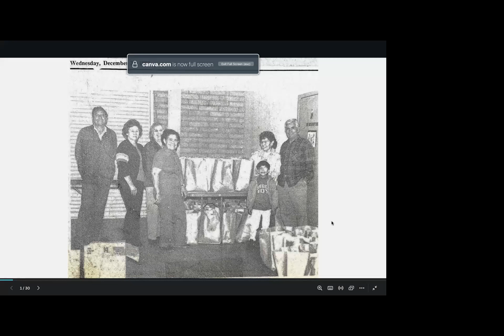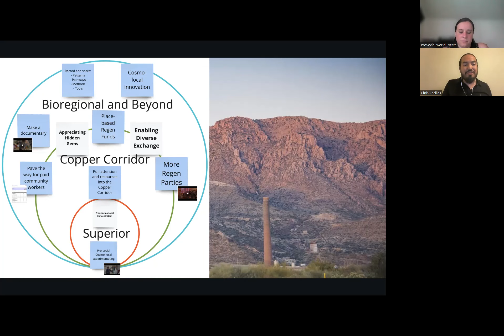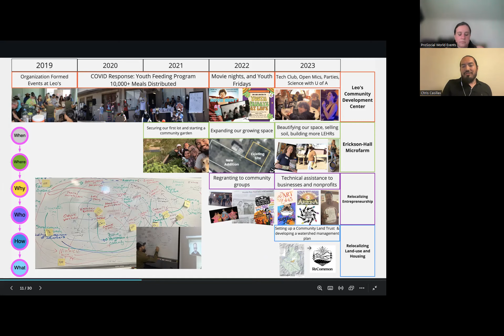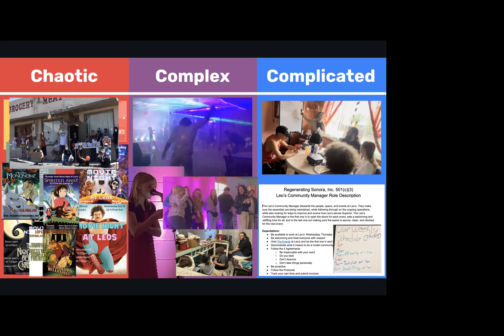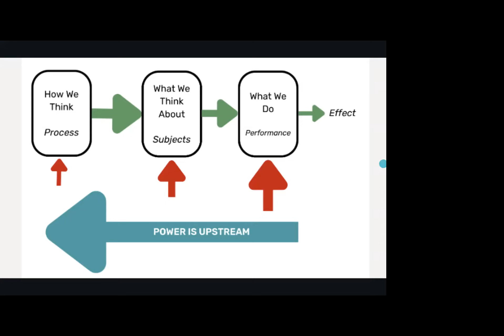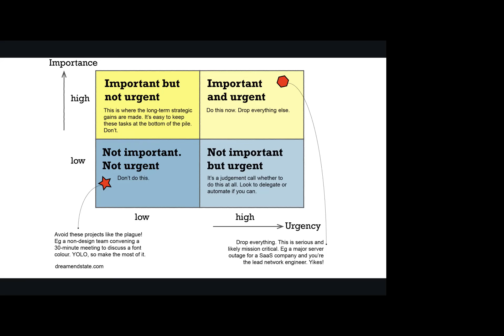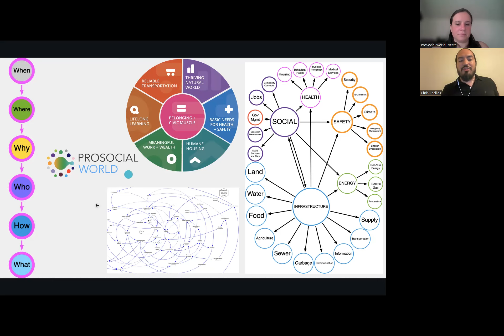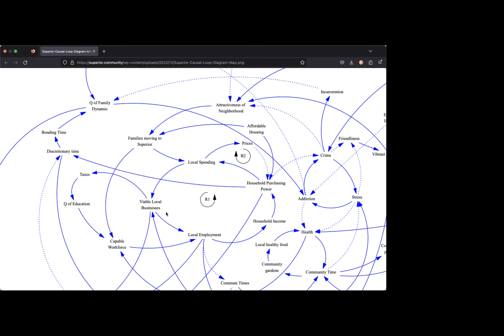Regenerating Sonora with Christopher Casillas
Abstract:
A rural, grassroots non-profit is using old and innovative ways of working together to move towards a resilient and thriving future. Through concrete examples, you'll learn how Regenerating Sonora applies principles and practices to advance cooperation in their local context.

About the Speaker:
 Christopher Casillas is founder of Regenerating Sonora, a Superior based nonprofit that’s nurturing local potential for a resilient and regenerative future. He also helps build leaderful organizations as co-founder of The Development Dojo, and is a board member at the Center for Shamanic Education and Exchange. Christopher has a background in tech where he played a key role in helping scale a business from startup to becoming a multibillion dollar publicly traded company.